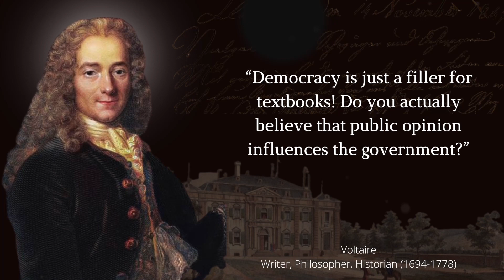THESE People CONTROLS YOU! Want To Know WHO?... Voltaire Quotes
Voltaire, pseudonym of François-Marie Arouet, (born November 21, 1694, Paris, France—died May 30, 1778, Paris), one of the greatest of all French writers. Although only a few of his works are still read, he continues to be held in worldwide repute as a courageous crusader against tyranny, bigotry, and cruelty. Voltaire's work fiercely promotes a vision of progress to which people from all nations have remained receptive through its critical capacity, humor, and sarcasm.

His fictional Lettres philosophiques (1734) and the satirical novel Candide were among his most well-known creations (1759). The former—a collection of writings on English politics and society—was a turning point in intellectual history. It is now regarded as one of the greatest literary monuments in France.

Voltaire advocated freedom of religion, freedom of expression, and separation of church and state. Above all, Voltaire trusted in the power of reason. He thought that reason might be used to advance society and that no authority, whether it be religious, political, or otherwise, should be impervious to the power of reason.